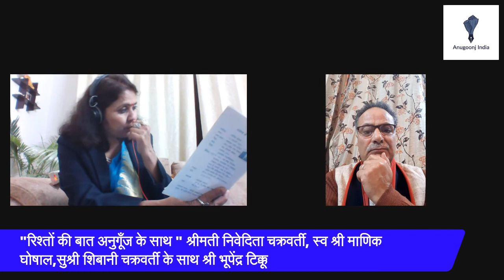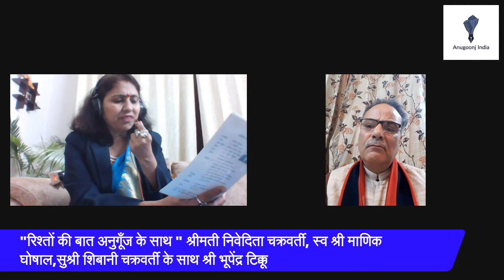रिश्तों की बात अनुगूँज के साथ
अनुगूँज का नया कार्यक्रम _रिश्तों की बात अनुगूँज के साथ _ की पहली कड़ी
Across Generations - पीढ़ी दर पीढ़ी
पिता स्वर्गीय श्री माणिक घोषाल (प्रतिष्ठित हिंदी /उर्दू कवि), बेटी निवेदिता चक्रवर्ती (हिन्दी कवयित्री), नातिन शिबानी चक्रवर्ती (अंग्रेज़ी कवयित्री)